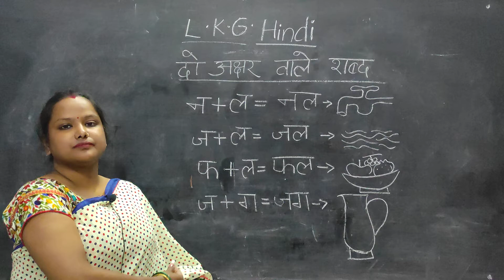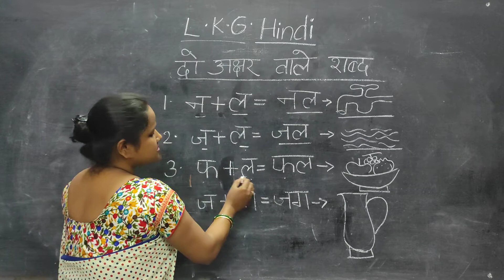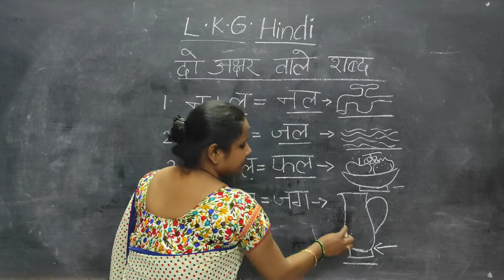Class LKG (Hindi)